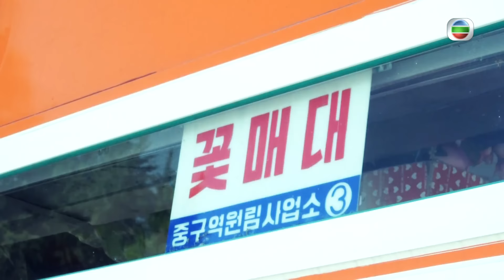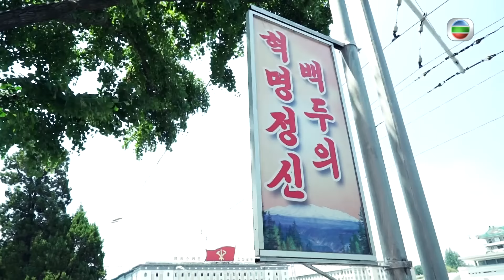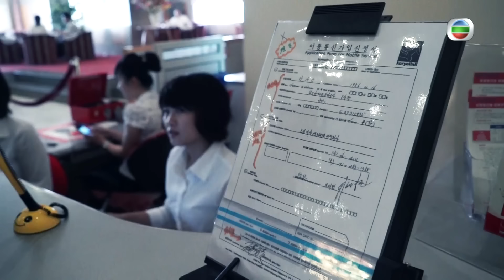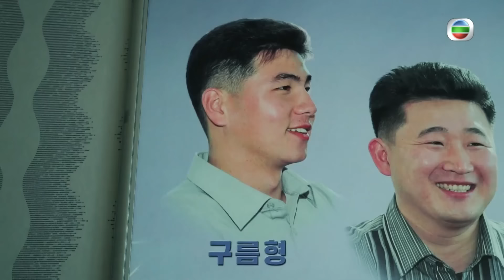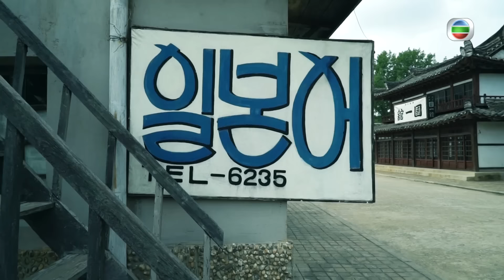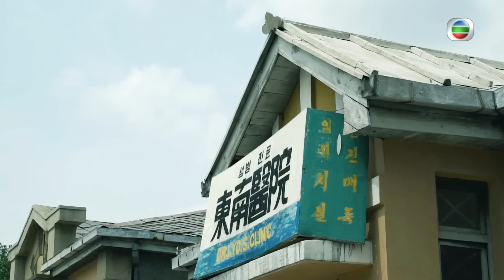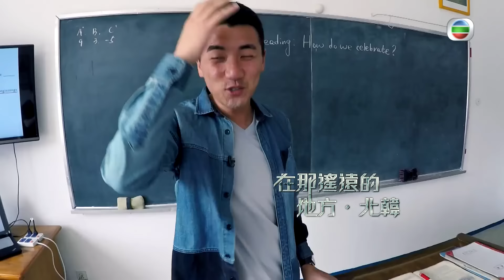北韓旅遊 | 北韓人民夢寐以求的首都 | 在那遙遠的地方 #03 | 洪永城 | 粵語中字 | TVB 2015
Not Far But Away《在那遙遠的地方》(主持: 洪永城) 大部份港人對北韓認識可謂少之又少，洪永城親身深入這個神秘國度，由西北部城市新義州作起點，一路向南，先後進入首都平壤、最接近南韓的城市開城，最後到達軍事要塞，遊走於南北韓邊境地帶；更突破北韓禁忌，參與當地人日常生活，與北韓人打成一片，同時向當地中學生分享香港、分享世界的看法，從而探索在國際媒體報道背後，北韓人最真實一面，重新認識這個世上最封閉的國家，他們的水上樂園、影城、地鐵、遊樂場會有多與別不同。